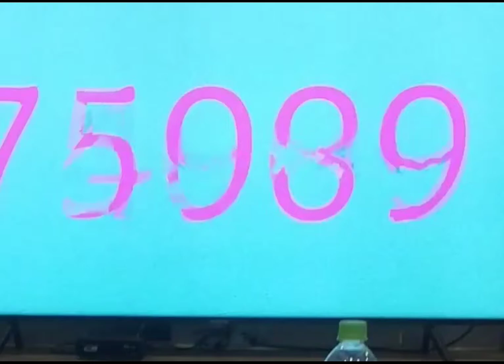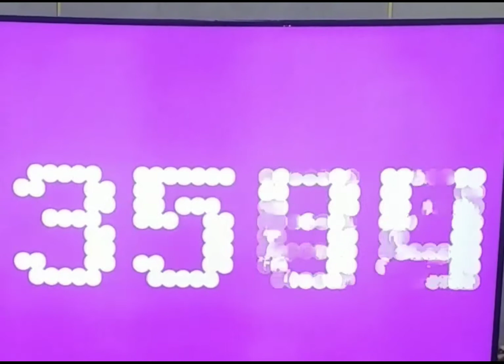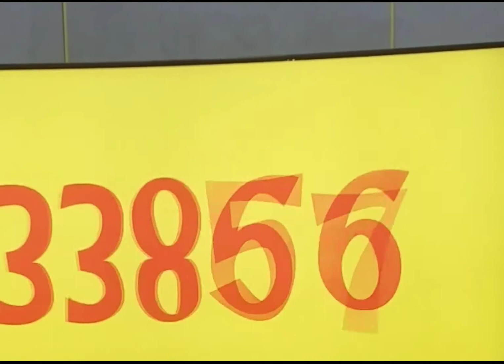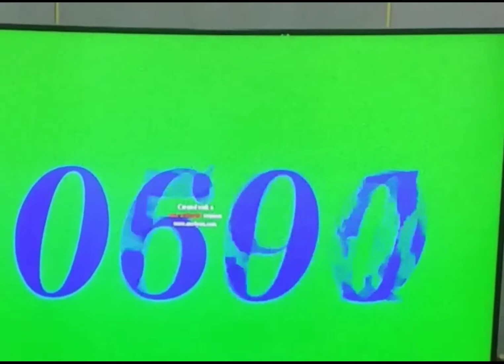The challange countdown of 75000